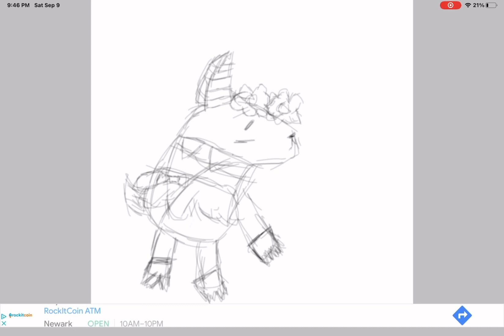Fan art for @pinkcloudsaj !